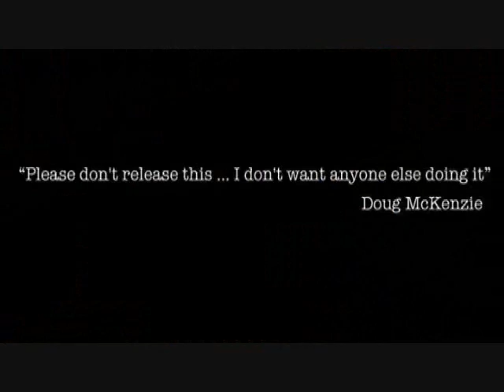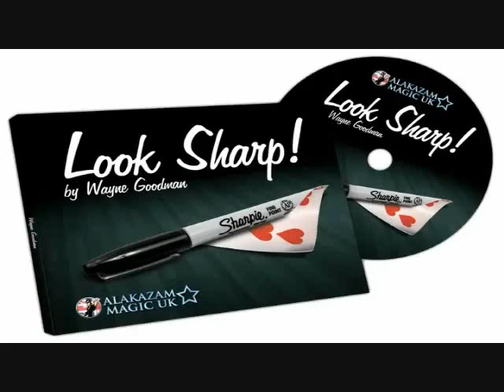Look Sharp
Wayne's Look Sharp concept is simple but extremely ingenious. Imagine being able to turn a sharpie marker (something we all use) in to a chosen playing card, even in your spectators own hands. NOW THAT'S A REVELATION!